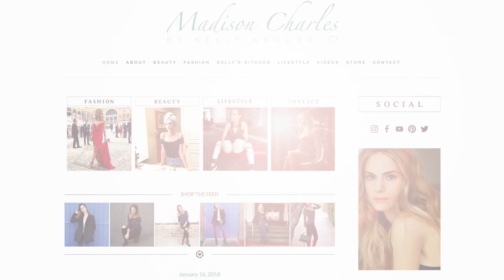WELCOME TO MY CHANNEL!!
I am so excited to have finally started my youtube channel. A new video will be up every Monday! I love hearing from you guys so please comment with your thoughts, requests and feedback! I look forward to going on this journey with you babes!